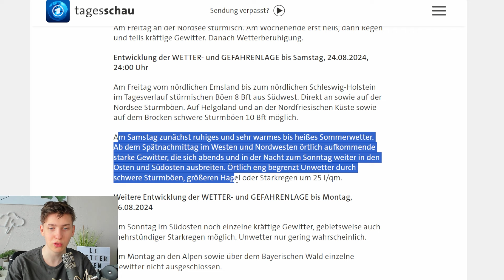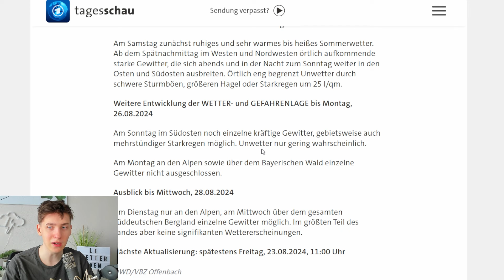Erneut Extreme Hitze und Unwetter!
Danke für jeglichen Support :D